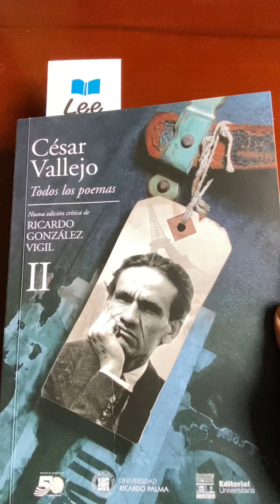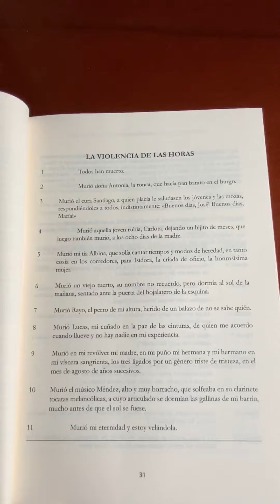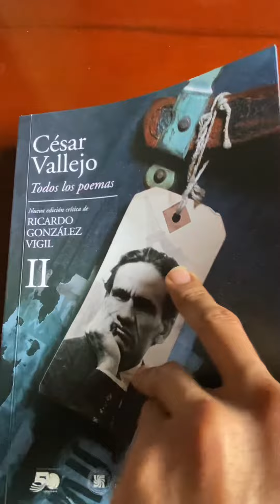César Vallejo: «La violencia de las horas»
Un poema de César Vallejo.